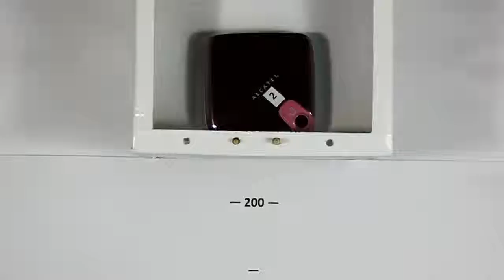TechnoCrash#42: Alcatel OT-808: Drops on the carpet from 200 cm (top)